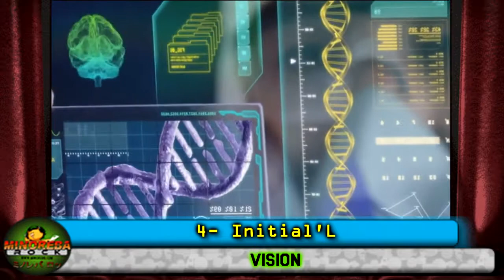Mi TOP 20 de Música Japonesa Marzo 2017 | MY TOP 20 J-Music March 2017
6— Moso Calibration - Geki yaba Bokka-n!!

All videoclips used to make this video are copyright and owned by the recording artists and their labels.

All media used in this video will be credited to their respectful owners.